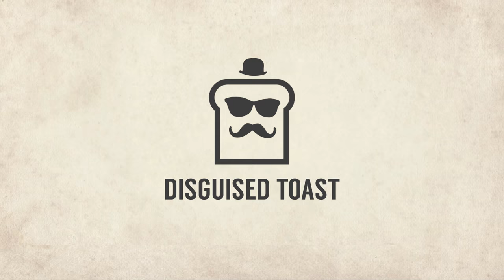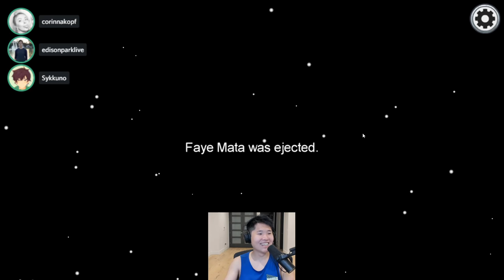my 6600 IQ multi phase ANTI IMPOSTOR strat is foolproof...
Disguised Toast brings out the psychoanalysis to guarantee a crew win in Among Us.